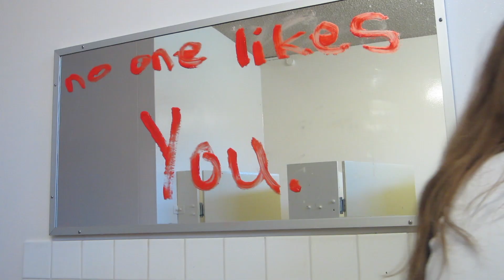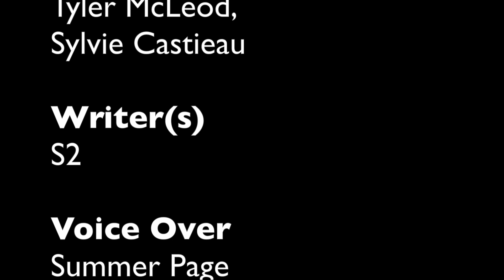Full Circle - MyState Student Film Festival 2018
This film was made by 9/10 students from Matraville Sports High School for the 2018 MyState Student Film Festival in the High School (9-10) category.